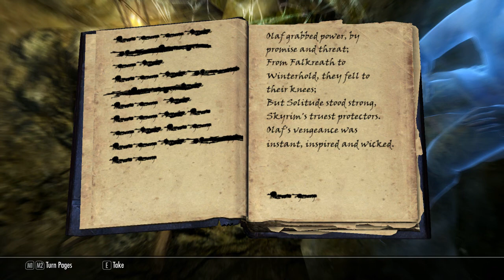Skyrim: Episode 52 - Ghostly Encounter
I found my own little ghost...I shall call him Lassie and he is mine. That is all.

Come join Gamerxgeek in the vast world of Skyrim where death is never ending and blood shed is the name of the game. I've gotten a few requests to play this game so here it is for you all. This series will (without a doubt) be my longest series to date just due to how much I like to explore and the pointless (yet fun) things I enjoy doing along my way.